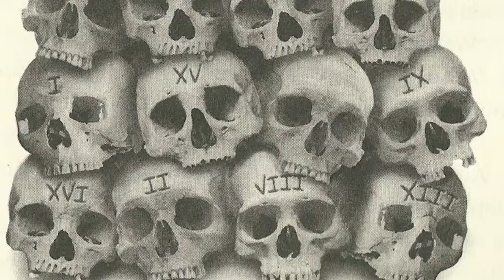The Maze of Bones by Rick Riordan Book Trailer by Fabian F